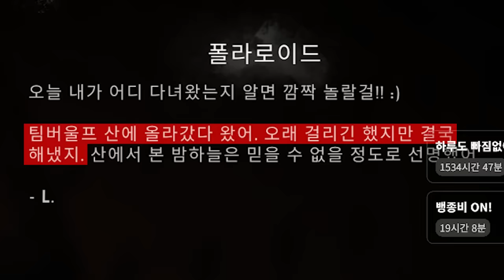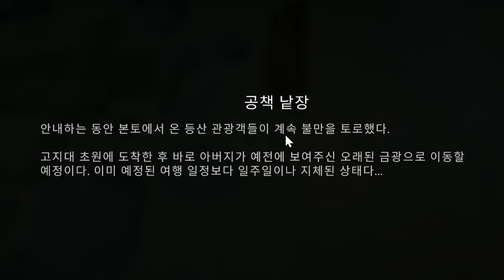극한의 추위에서 다시 살아남기 - '레서피' (덜렁다크 시즌2 #37)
게임 이름: The Long Dark
가격: 21500원